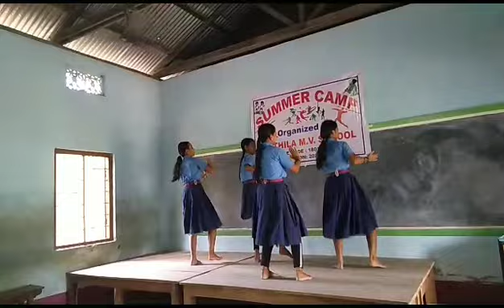July 21, 2023